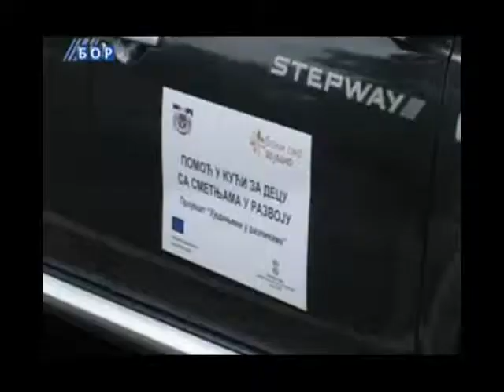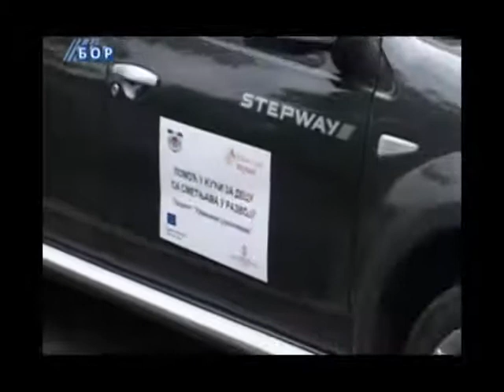Dodela auta Zagubici